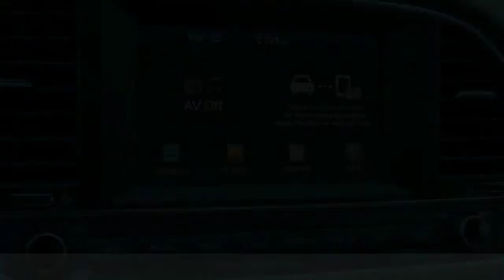2017 Hyundai Elantra 18490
2017 HYUNDAI ELANTRA Clayton, NC
Stock# 18490

11315 US Highway 70 West

**SE TRIM**LIKE NEW**18K MILES**BACK-UP CAMERA**2017 Hyundai Elantra SE FWD 6-Speed Automatic with Shiftronic 2.0L 4-Cylinder DOHC 16V**Every car goes through our in house service inspection and is fully detailed prior to delivery. Matthews Motors has been serving the Clayton, Raleigh, Goldsboro, Wilmington and all surrounding areas. CIADA Quality Dealer of The Year, Dealer Rater 2015/2016/2017 Dealer of The Year, 2017 BBB Torch Award Winner. Recent Arrival! Odometer is 14686 miles below market average! 38/29 Highway/City MPG